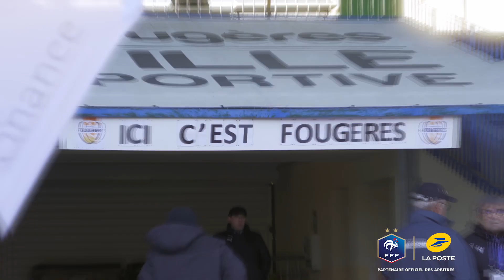Frédéric Lopez, postier, ancien arbitre et observateur de la 𝐂𝐨𝐮𝐩𝐞 𝐝𝐞 𝐅𝐫𝐚𝐧𝐜𝐞 𝐝𝐞𝐬 𝐀𝐫𝐛𝐢𝐭𝐫𝐞𝐬 𝐋𝐚 𝐏𝐨𝐬𝐭𝐞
Découvrez les 32èmes de finale de la 𝐂𝐨𝐮𝐩𝐞 𝐝𝐞 𝐅𝐫𝐚𝐧𝐜𝐞 𝐝𝐞𝐬 𝐀𝐫𝐛𝐢𝐭𝐫𝐞𝐬 𝐋𝐚 𝐏𝐨𝐬𝐭𝐞 avec Frédéric Lopez, postier, ancien arbitre et observateur, qui vit pleinement sa passion pour l'arbitrage depuis près de 30 ans.